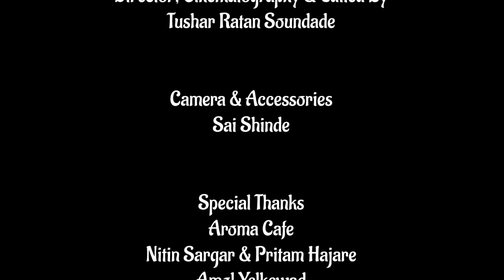Propose | Episode:- 2 | Confusion | TEAM Project | APRIL - 2019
Confusion
this story is on Love Confusion.
lest see have see how confused couple fall in love because of the Confusion.